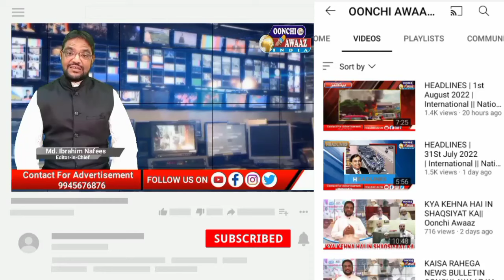NEWS BULLETIN 10/02/2024|INTERNATIONAL | NATIONAL|STATE NEWS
BANGALORE SE PEHLI BAAR SHURU HONE WALA URDU NEWS BULLETIN ME AAJ SHAMIL HAIN INTERNATIONAL.NATIONAL.STATE AUR CITY KI TOP KHABREN.UMEED HAI KE NEWS PAPER AUR CHANNEL KI TARAH NEWS BULLETIN SE BHI APNI MOHABBATON KA IZHAR HOGA.AAPKE QEEMATI MASHWARON KA INTEZAR RAHEGA

Latest news
National news
International news
State news
Breaking news
world news
Oonchi awaaz news
Saudi news